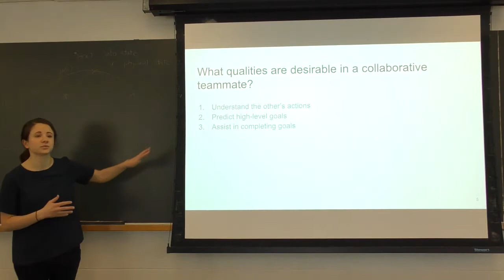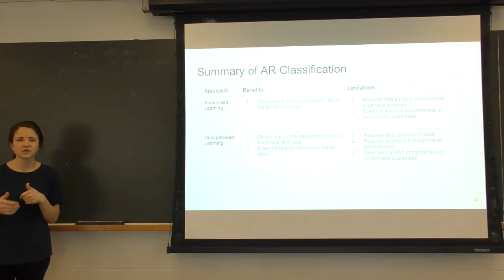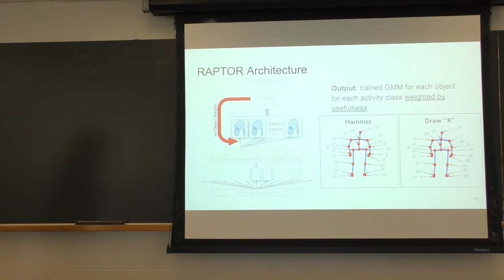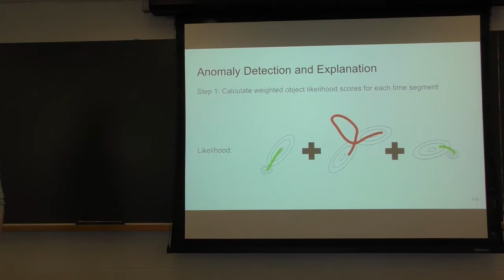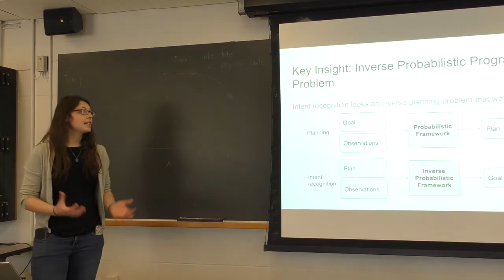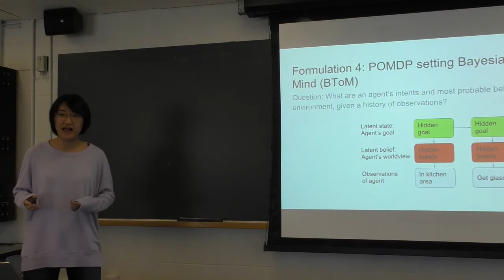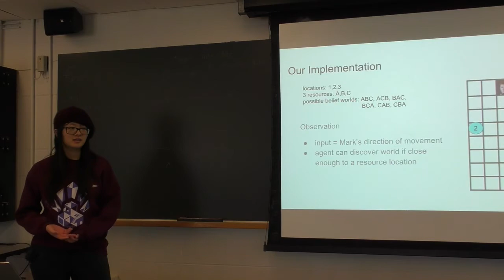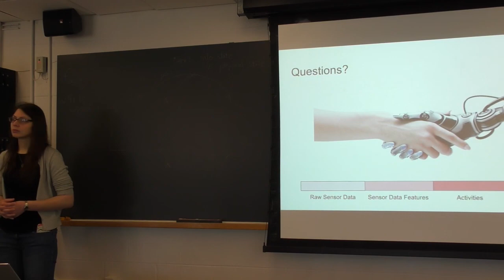Advanced Lecture 4 - Activity and Plan Recognition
16.412/6.834 Cognitive Robotics - Spring 2019
Professor: Brian Williams
MIT